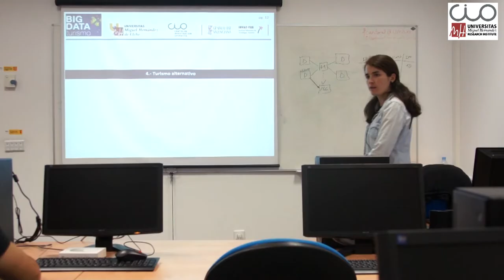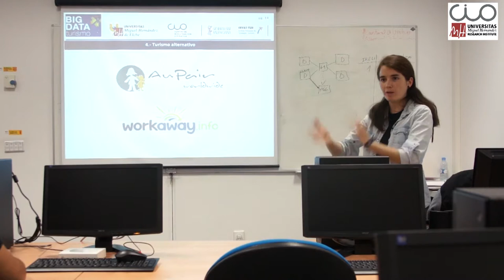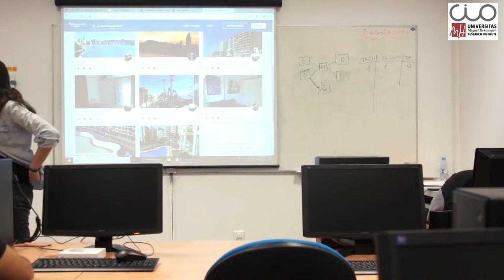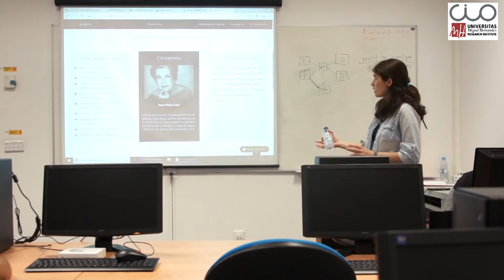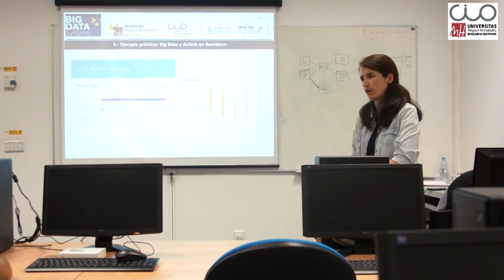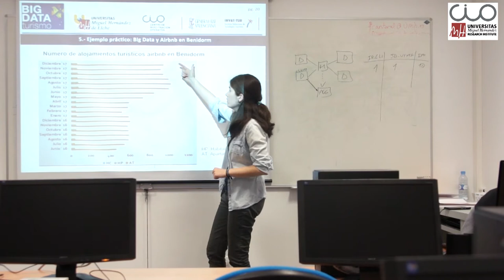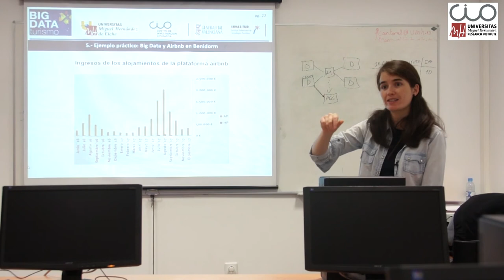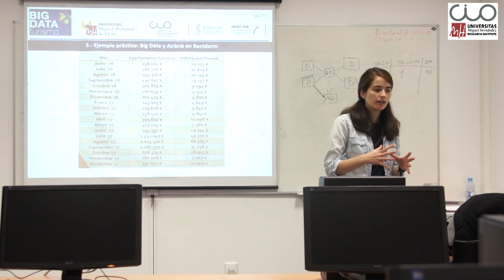Big Data y turismo parte 2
Segunda parte de la clase de Turismo y BigData celebrado en el CIO de la Umh el día 27/04/2018